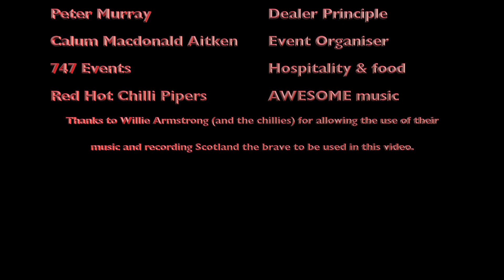RTS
This video is about RTS